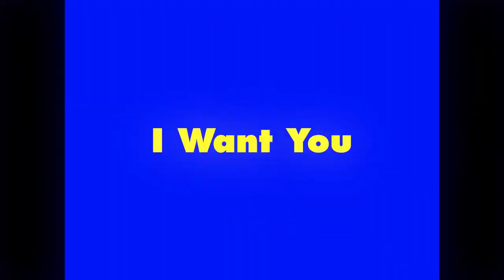SHINee The Story of Light EP 2 - I Want You MV Teaser 2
SHINee The Story of Light EP.2
'I Want You' MV Teaser #2
SHINee TheStoryofLight
IWantYou
샤이니